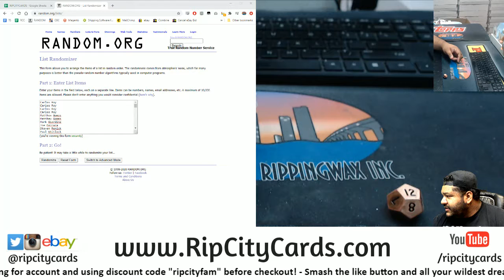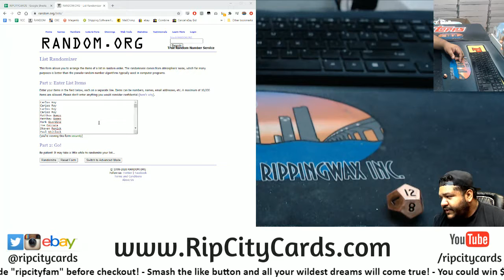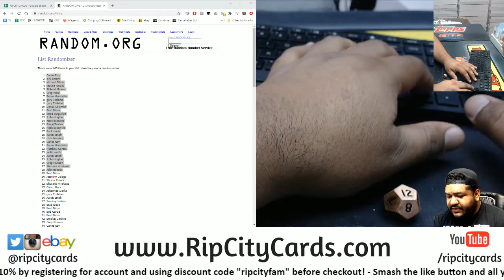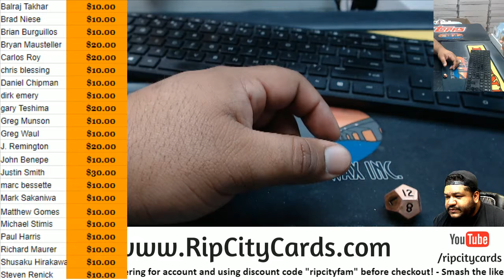$280 Progressive Pot Giveaway (10/1)